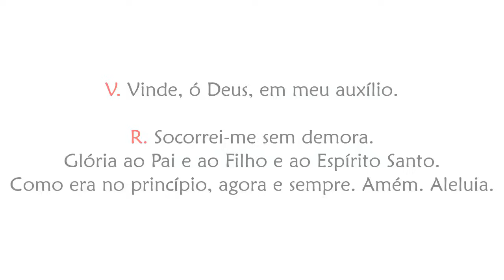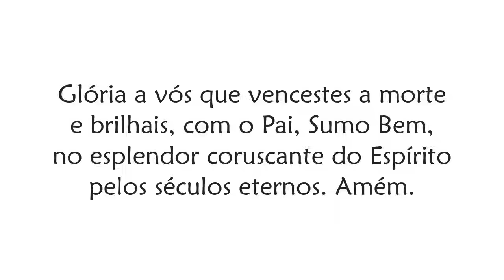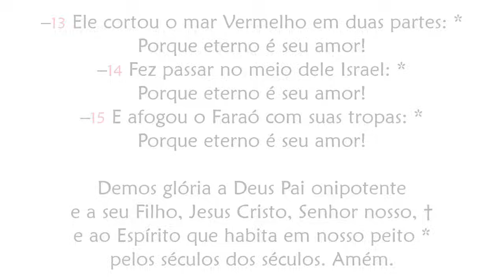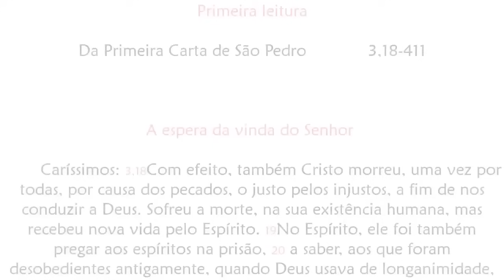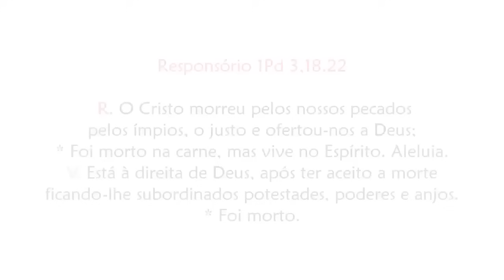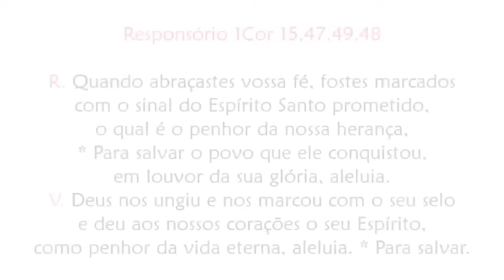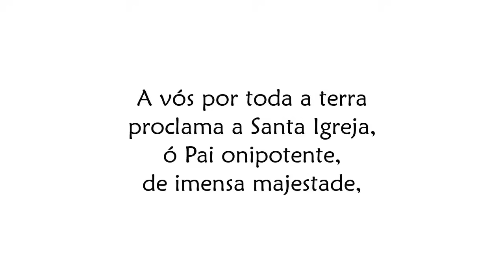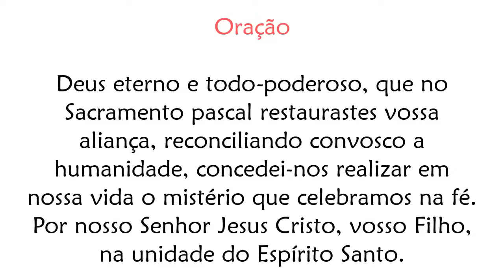Ofício das Leituras de Sexta-feira na Oitava da Páscoa